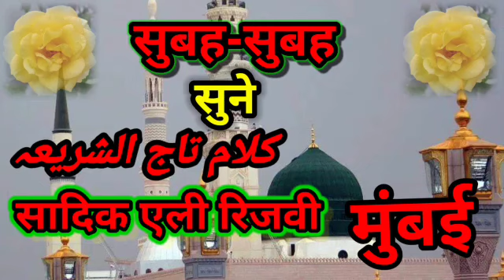Sadik Raza rizbi ne machaya dhom Mansingha me#walla Walla#jindagi a nahi hi kisi ke liye#sadikrezbi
Sadiq Rizvi Mumbai
Sadiq Rizvi Mumbai ki naat
Sadiq Rizvi ki naya naat
madrasa tajushsharia faizane ala Hazrat
zindagi yeh nahi hai kisi ke liye
valla valla valla valla